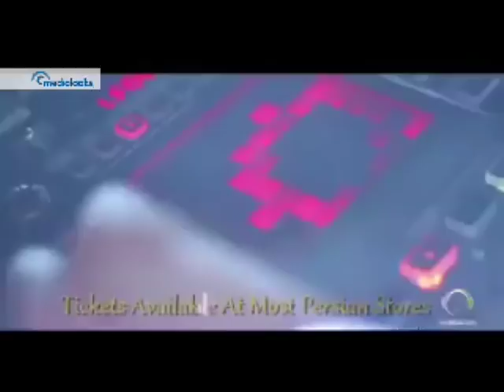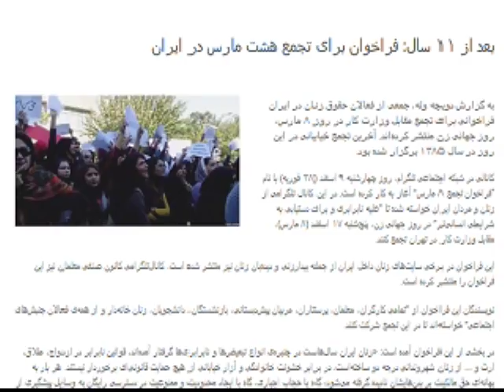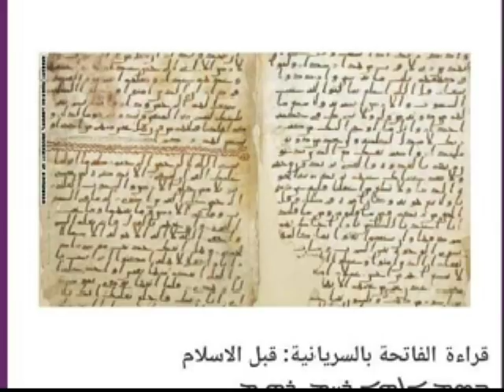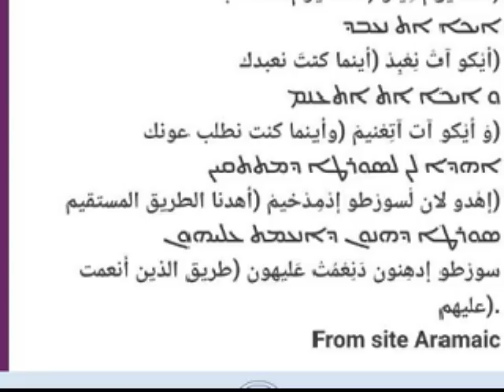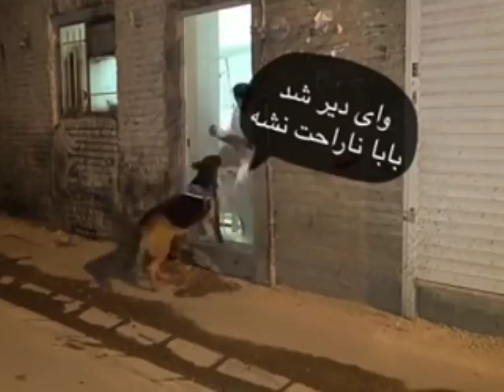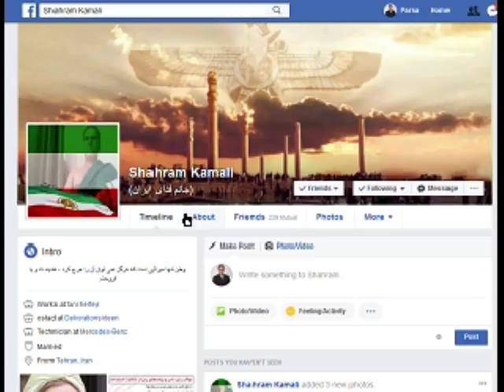Sorbi 2018-02-28 * Persian TV * Mardom TV usa * ​سربی با مردم ​